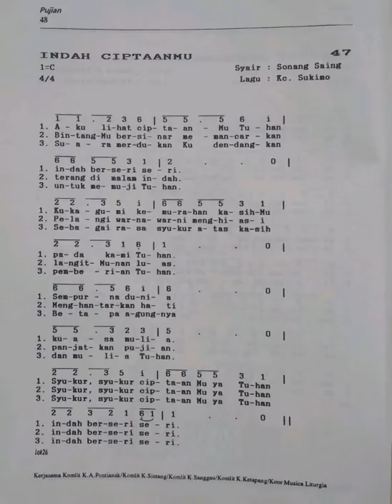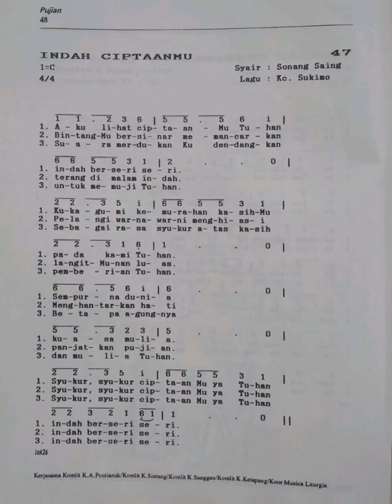Lagu Pujian: Indah CiptaanMu